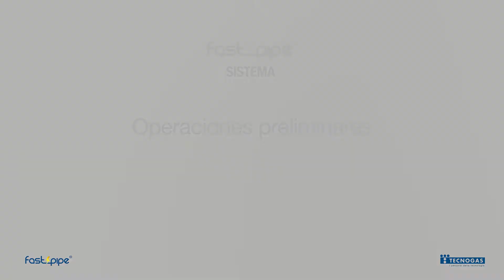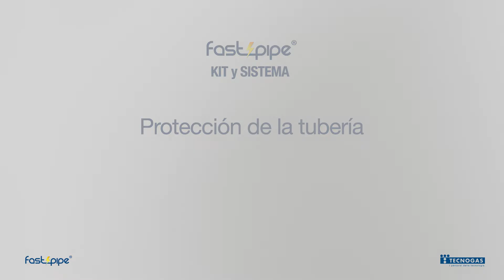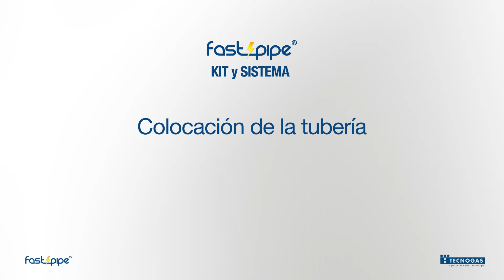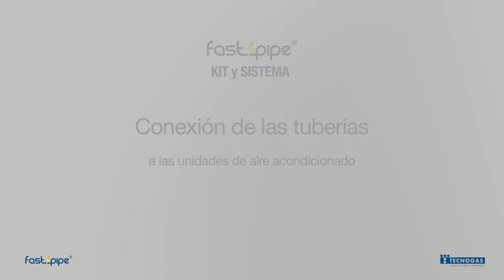FastPipe® - Video Tutorial - Español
¡Empieza a ahorrar tiempo y descubre cómo usar FastPipe®, la innovación en el mundo del aire acondicionado!